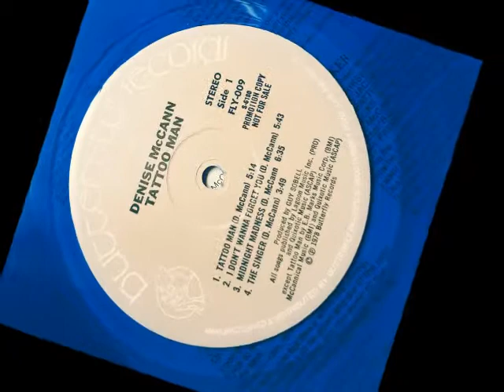Denise McCann - The Singer (from Tattoo Man)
From the album Tattoo Man (1978). Nice song.